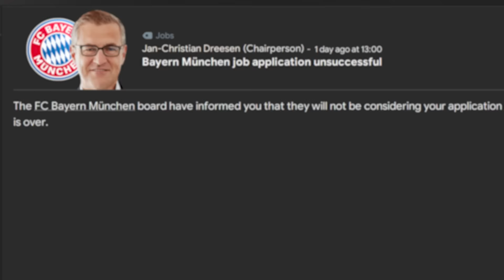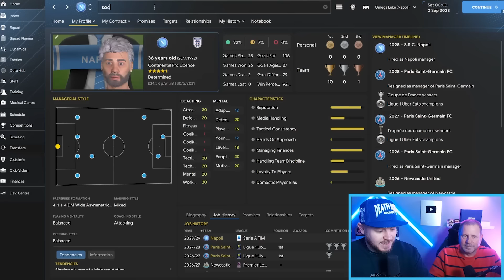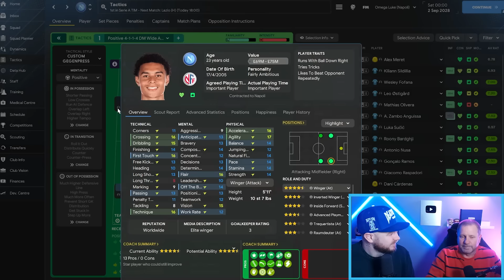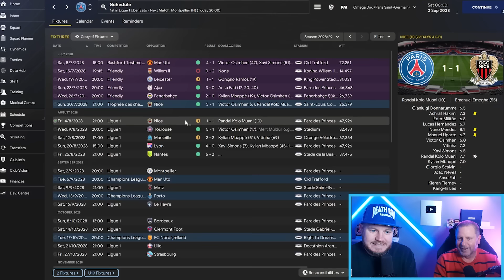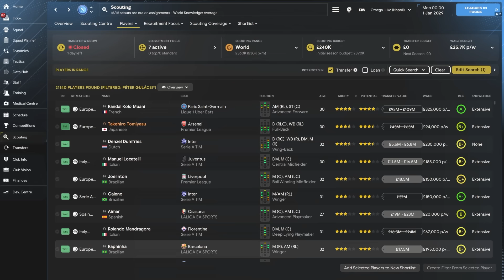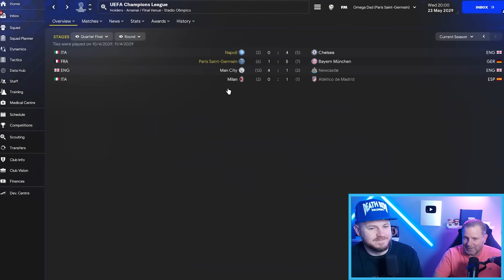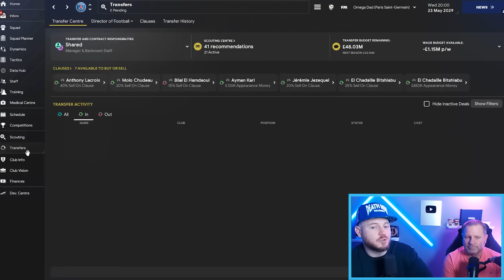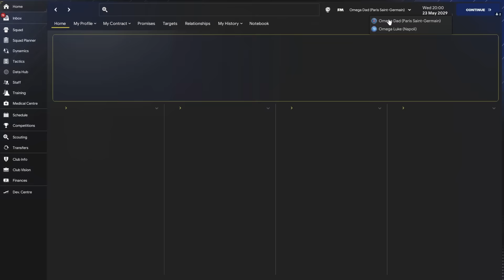I Resigned from PSG in Glory Hunter